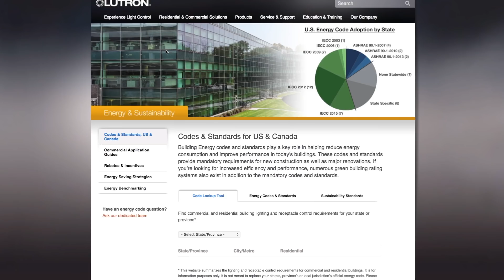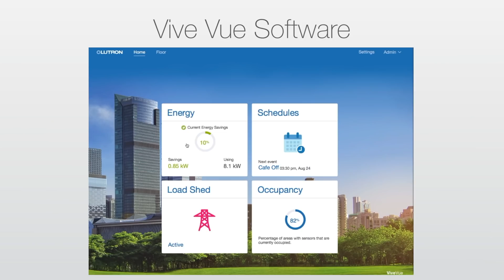Lutron: Meeting Energy Codes Has Never Been Simpler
Building Energy codes and standards play a key role in helping reduce energy consumption and improve performance in today’s buildings. Let Lutron help you better understand codes and utilize tools like application guides and spec typical design drawings to streamline the process. Learn why Vive wireless lighting control is the ideal choice for your next code compliant project.